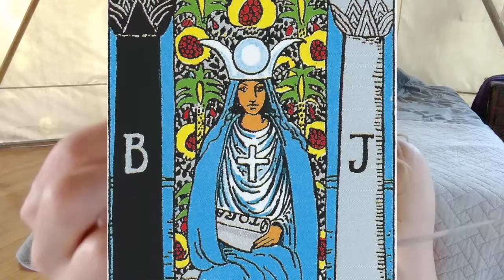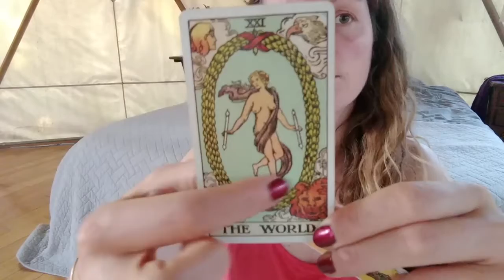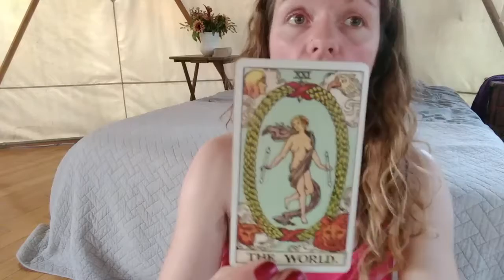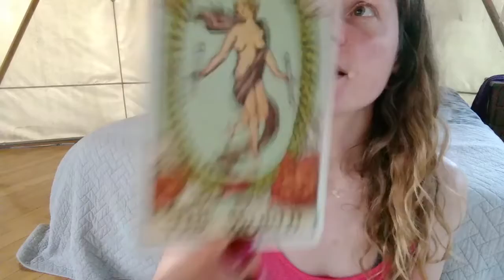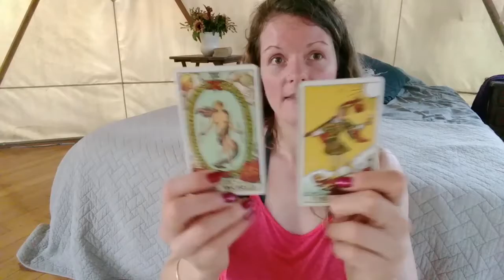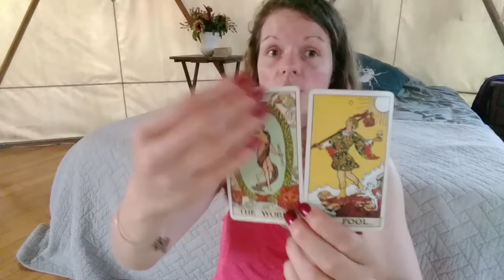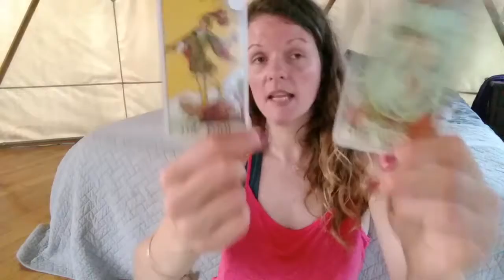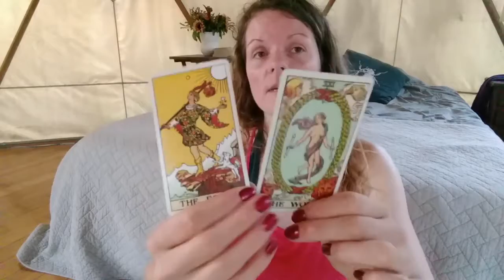The World Card